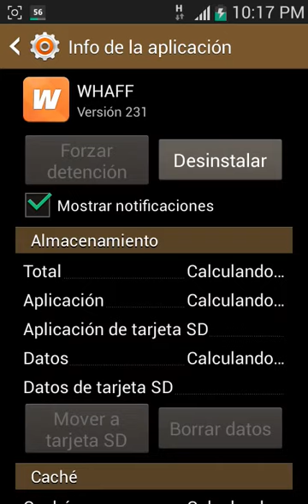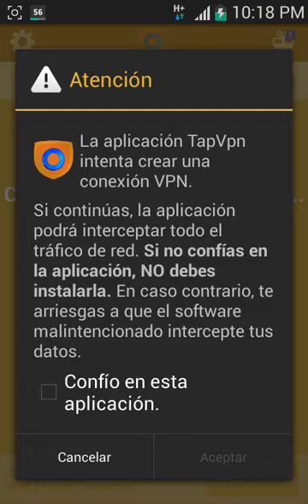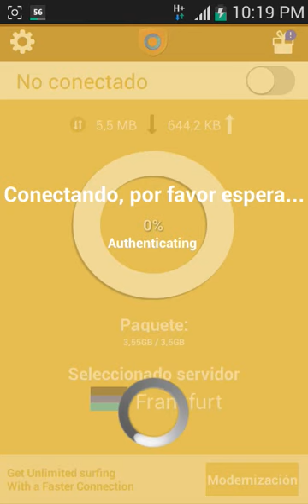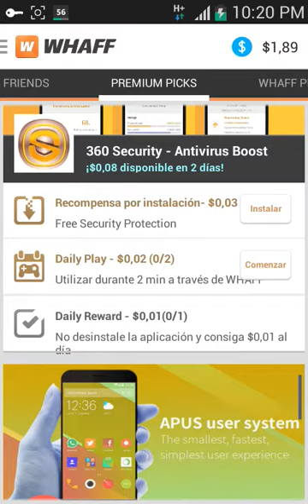Whaff hack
CB18384

Ingresen este codigo en whaff y ganaran $100

Como Hackear Whaff Rewards 2016 // Code Whaff - YouTube
Como conseguir 100$ en Whaff en 30 minutos!!
Código hack para WHAFF FEBRERO/2016 ACTUALIZADO - YouTube
GANAR MAS DINERO En WHAFF 2016/ (HACK)

NEW hack Whaff Rewards NO ROOT 100% work 2016 }
HACKEAR WHAFF SIN ROOT
CODIGO HACK PARA WHAFF 2016

Opina en los comentarios como te pareció el vídeo